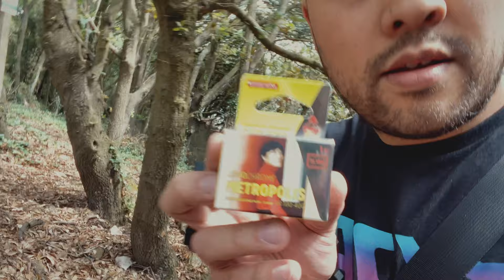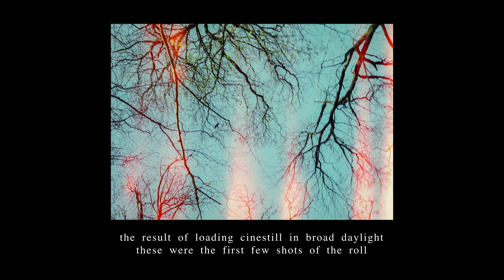Yashica Electro 35 GTN with Lomochrome Metropolis & Cinestill 800T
I take the Yashica GTN 35mm film camera out and test it with Lomochrome Metropolis and Cinestill 800T.
Filmed mainly on the trusty Fujifilm X-S10 along with the inevitable iPhone footage.